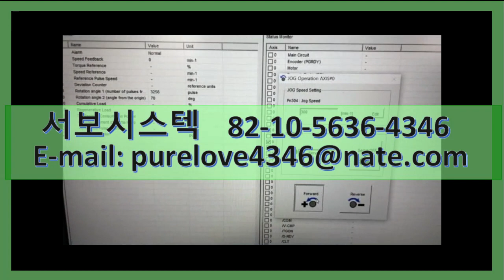YASKAWA SERVOPACK SGDM-01ADA SERVO REPAIR